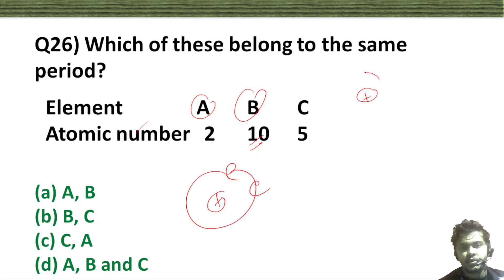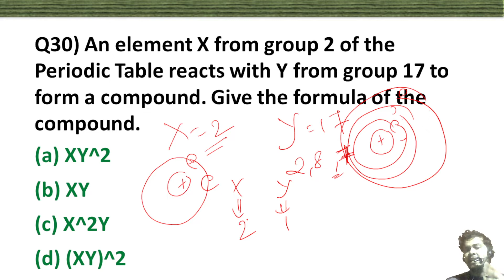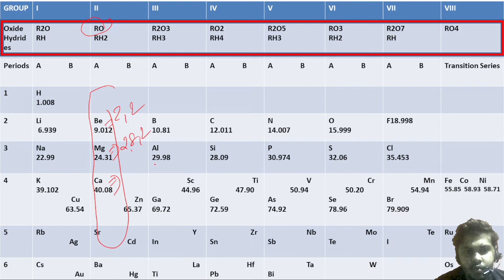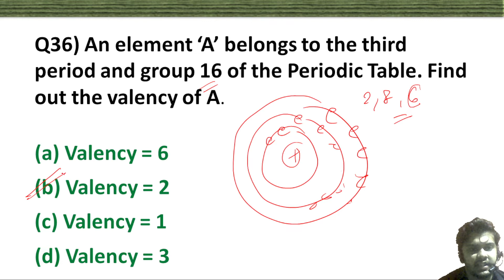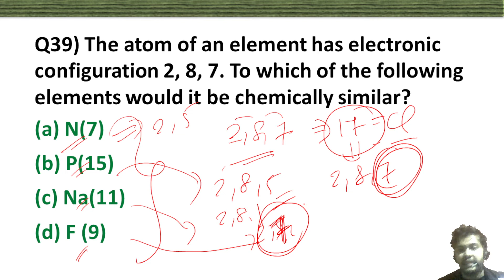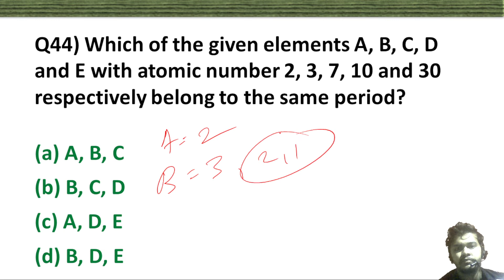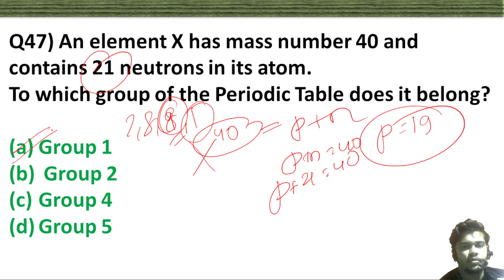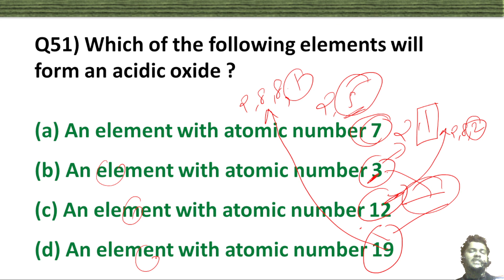MCQ | periodic classification of elements class 10 Part 2 | class 10 science term 2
About the video:   MCQ |  periodic classification of elements class 10  Part 2 |  class 10 science term 2

This video explains  MCQ  from chapter 5  periodic classification of elements  of CBSE Class 10 Science
This video is helpful for CBSE class 10 Boards Exam 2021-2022 term 2 of Science
About the channel:
NcertCAMP .make educational videoes for CBSE students.
We are providing Educational videoes on Political Science , Geography  , History , Science  etc.

In this channel we have Explanation videoes , MCQ and Quiz also.
We follow the latest Syllabus of CBSE and use NCERT books and many other standard books.
Our videoes has previous year boards questions also .